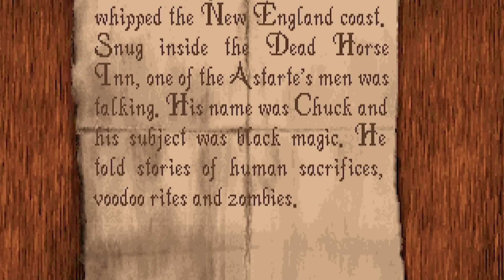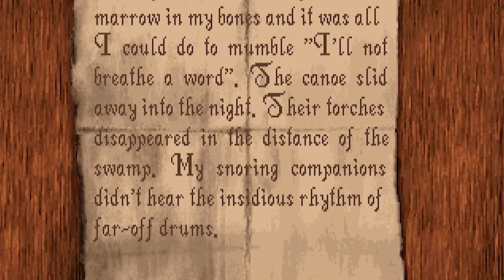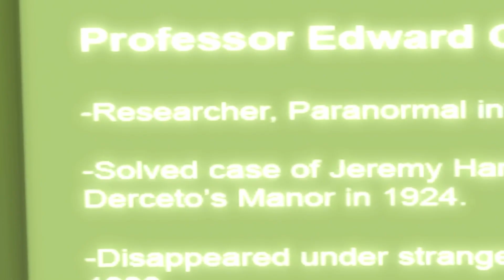All Secrets In TIMELINE OF ALONE IN THE DARK | What You Need To WIN